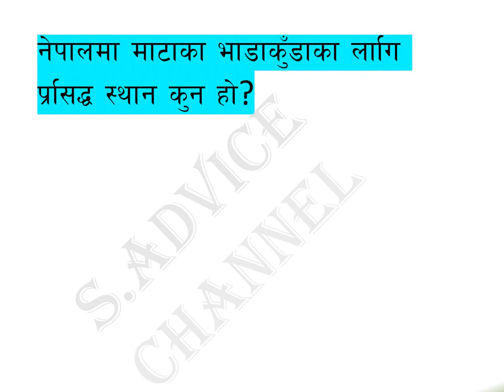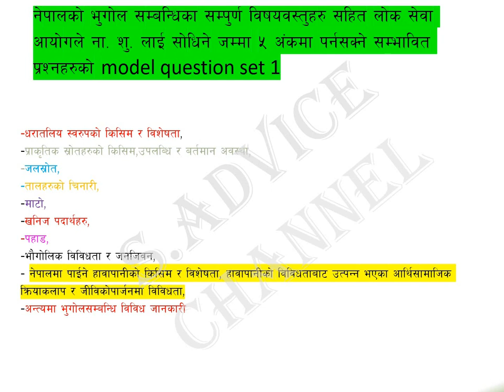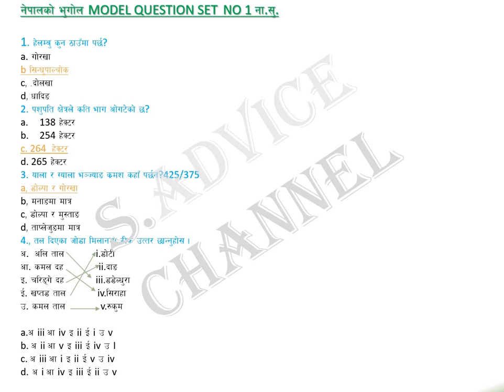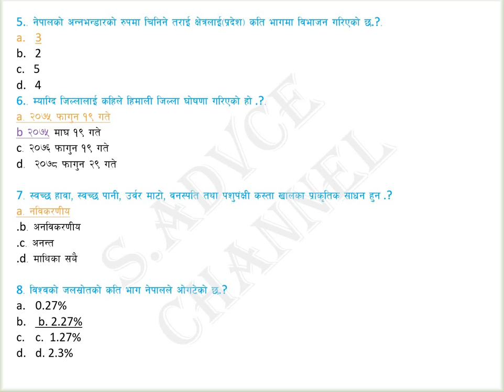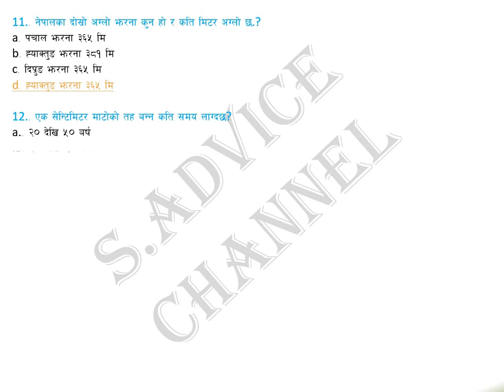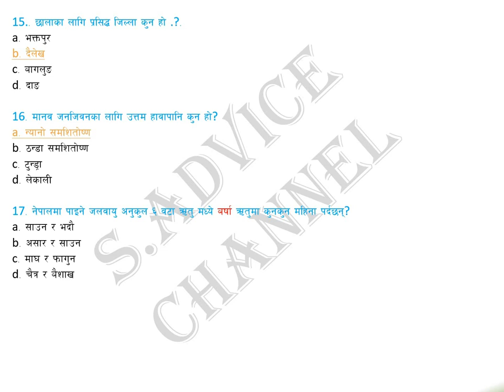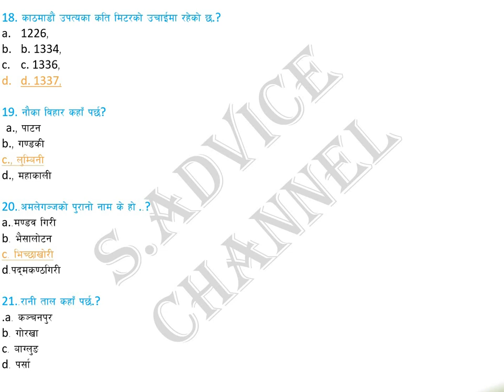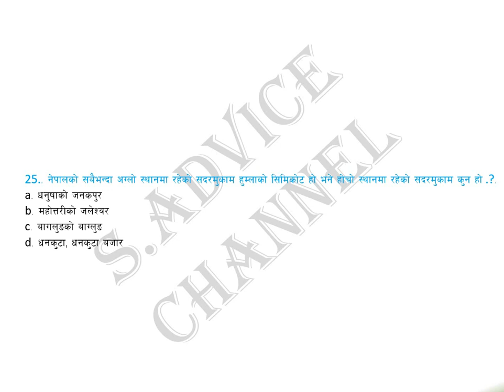loke sewa aayog model quesiton bhugol related set 1 for NA.SU. by advice channel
hello साथिहरु तपाईहरु सबैलाइ S. ADVICE CHANNEL मा स्वागत छ | म  र सधै म यस्तै यस्तै नयाँ जानकारीमूलक VIDEO लिएर तपाईहरुमाझ  उपस्थित हुने गर्दछु |

| कृपया हेरेर सल्लाह सुझाब तल कमेंट BOX मा दिनुहोला |